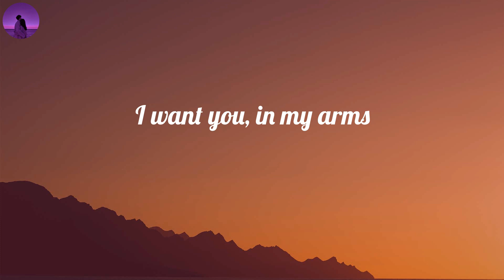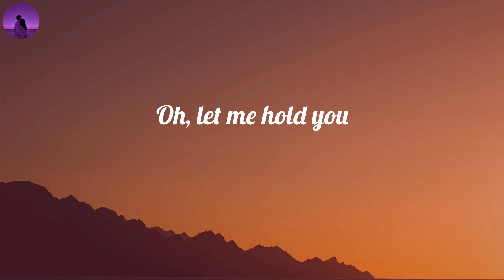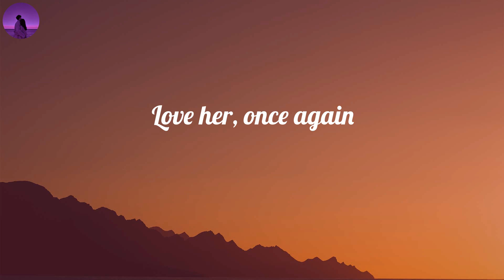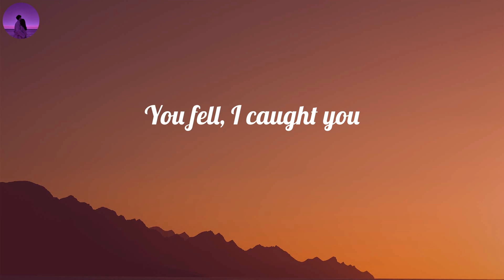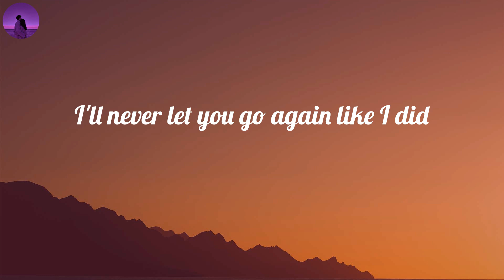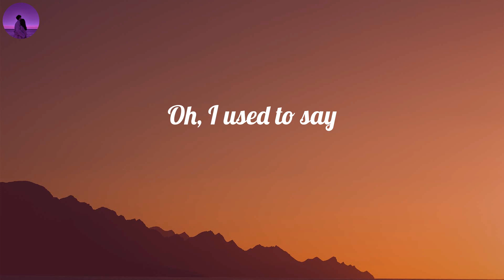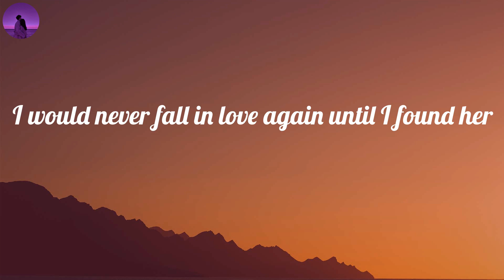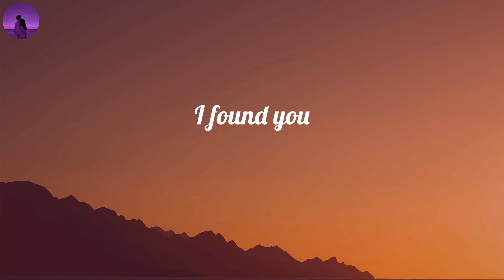Stephen Sanchez - Until I Found You (Lyrics) | I said, "I would never fall unless it's you I fall i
Stephen Sanchez - Until I Found You (Lyrics) | I said, "I would never fall unless it's you I fall into"